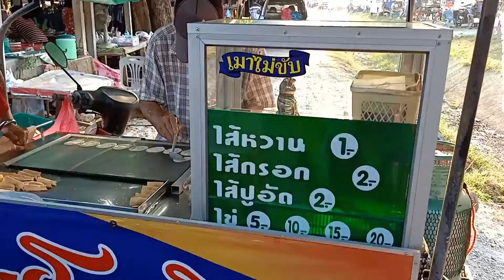แวะตลาดนาชุม ใกล้แยกเบญจม นครศรีธรรมราช ของกิน ของใช้ ทั้งอาหารสด ผัก ผลไม้ ขนม ราคาถูกมีเยอะมาก